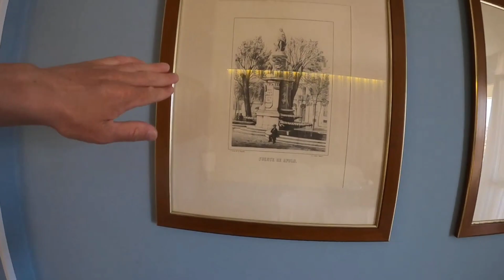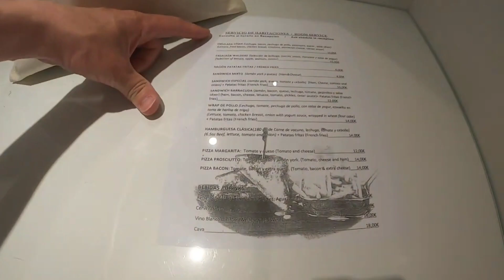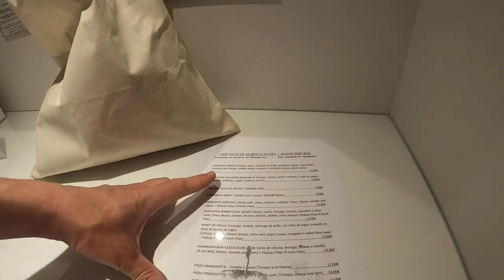BARRACUDA HOTEL - TORREMOLINOS, SPAIN (re-upload)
A reupload of La Barracuda Hotel in Torremolinos, great Hotel right on the Beach..